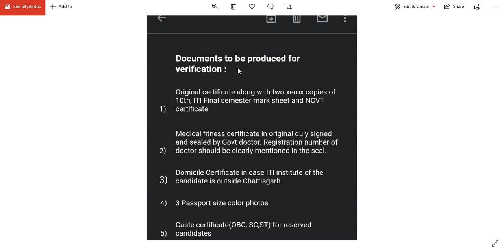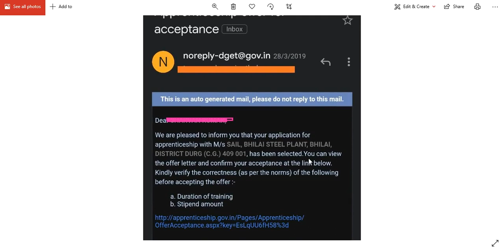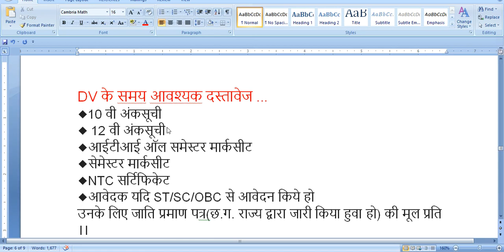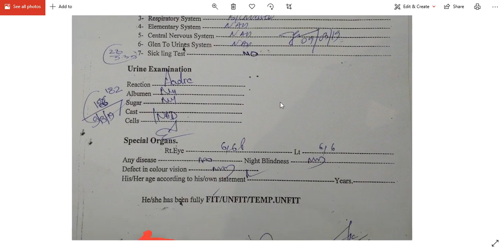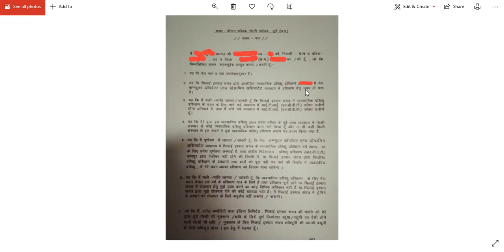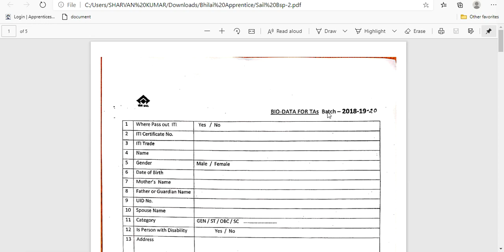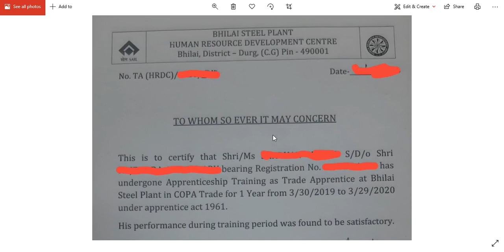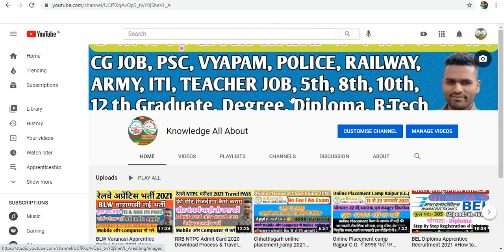Bhilai Steel Plant Apprenticeship Recruitment 2021 Bhilai Steel Plant Apprentice Selection Process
Bhilai Steel Plant Apprenticeship Recruitment 2021
Bhilai Steel Plant Apprentice Selection Process
भिलाई इस्पात संयंत्र, भिलाई दुर्ग (छ.ग. ) में आईटीआई ट्रेड अप्रेंटिसशिप हेतु विभिन्न ट्रेड के व्यवसायों में कुल 500 पदों पर भर्ती निकाली गई थी जिसका अंतिम तिथि 15 दिसम्बर 2020 था..
जो अभ्यर्थी आवेदन किये थे यह वीडियो उनके लिए बहुत ही स्पेशल होने वाला है क्योंकि हम भिलाई इस्पात संयंत्र में विभिन्न व्यवसायों के आईटीआई ट्रेड अप्रेंटिस के कुल 500 पदों के चयन प्रक्रिया कि संपूर्ण जानकारी इस वीडियो में बताए है..
Sail bhilai Apprentice
sail bhilai apprentice 2020
bhilai steel plant apprenticeship
bhilai apprentice apply online
bsp apprentice
iti apprentice
how to apply bhilai steel plant apprentice
भिलाई में अप्रेंटिस के लिए आवेदन कैसे करें
bhilai Apprentice chhattisgarh
bhilai cg Apprentice
Apprentice Bhilai Steel Plant
Apprentice Bhilai
iti Apprentice chhattisgarh
iti apprentice bhilai steel plant
Bhilai steel plant Apprenticeship 2021
Sail Apprentice 2021
Apprentice result 2020
Apprentice result 2021
Apprentice ka form kab nikalta hai
Apprentice form kaise bhare
Apprentice Bharti ki jankari
Apprentice me selection kaise hota hai
Apprentice Selection process
Bhilai Steel plant Apprentice Selection Process 2021
BSP Apprentice Selection Process 2021
Bhilai iti Apprentice Selection Process 2021
NAPS Apprentice Selection Process

          (जय हिंद)
Thanks For You Watching Video 😊
Knowledge All About
Mr. Shravan_Patwa